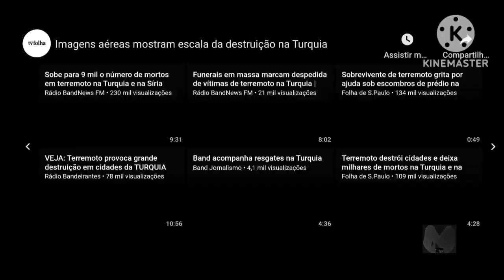Relatos de sobreviventes da tragédia da Turquia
Locução: Sulivan Damasceno